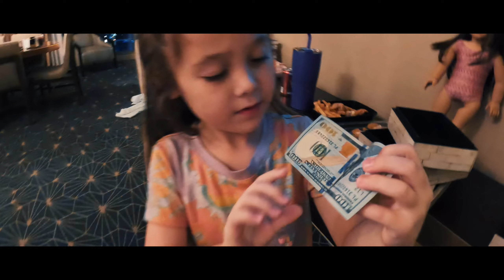FOUND TREASURE IN MY PRINCESS SUITE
Kynadie Found treasure in her princess suite!